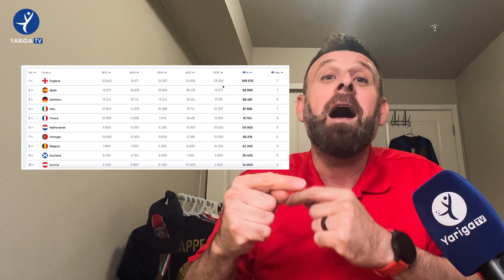ریزبەندى خولە نێوخۆییەکانى ئەوروپا چۆن دادەنرێت؟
چێنەر عەبدولقادر شیدەکاتەوە و پێتان دەڵێت کە چۆن ریزبەندییەکە دادەنرێت..